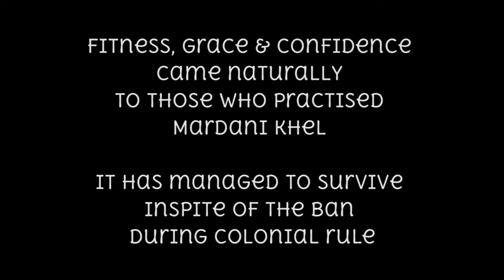Flashback Pune Mardani Khel